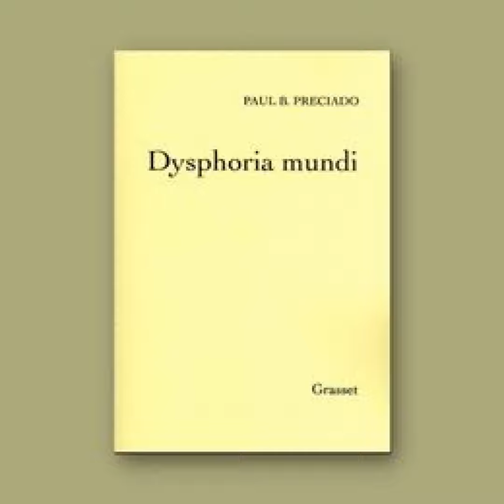Dysphoria mundi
Rencontre avec Paul B. Preciado autour de Dysphoria mundi – le son du monde qui s'écroule paru aux éditions Grasset.